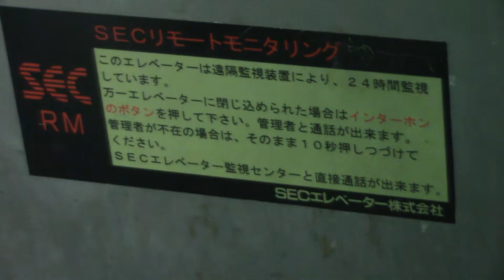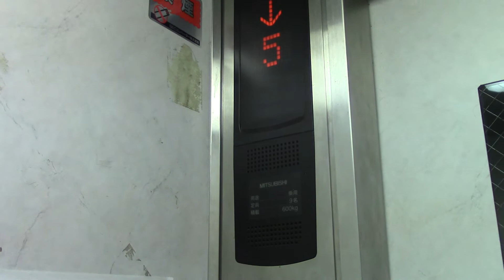吾妻二丁目住宅603のエレベーター その1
メーカーは三菱製です。改修済みです。
設置年:1977年
アナウンス：気配りアナウンスのみ
到着音：なし
車椅子操作盤:なし
エレベーター台数：2
機種:エレモーション
方式：ロープ式